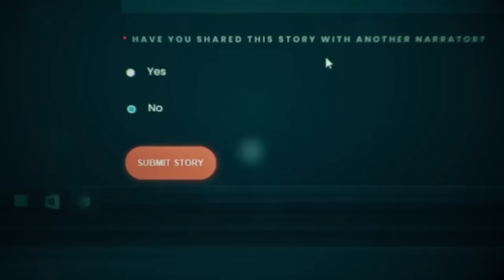27 TRUE Horror Stories | Uber Drivers, Almost Kidnapped, Scary Small Towns | TRUE SCARY STORYTIME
I haven't done a compilation in a while so I hope you all enjoy this :)

Stalk Me!

Story Credit: These stories are from past videos! I didn't feel the need to re-credit every story since I already have done them already, but I have FULL PERMISSION for every story here!